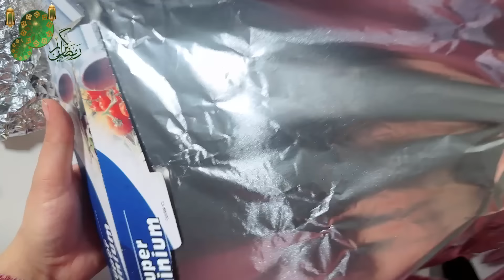أول عزيمة رمضانية ببيتي 😍 ، رمضان مايحلى اله بلمه والاكلات الطيبة 😋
انستغرام سروشة